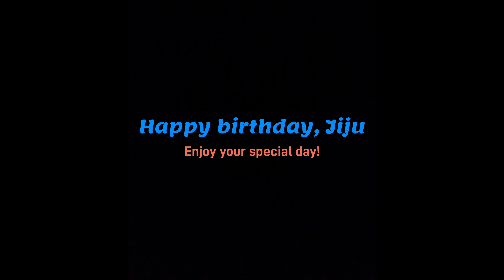Part 3 Aaj To Maja A gaya | Riya kashyap challenge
Birthday party🎂🎉🎈 Part 3

Hit like.